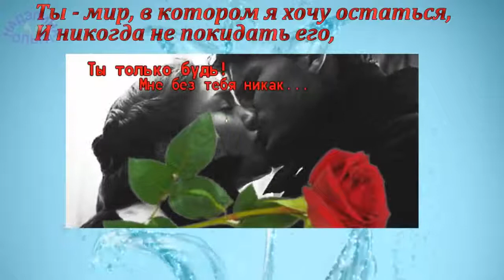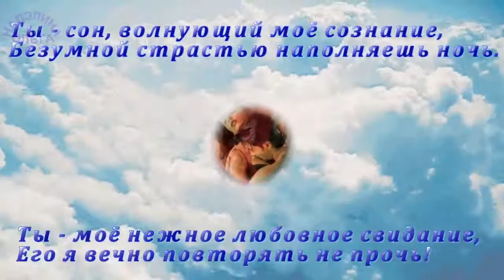АНГЕЛ КРАСОТЫ Хижняк Сергей Группа ШОКОЛАД Виктория